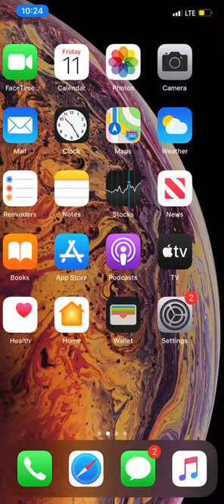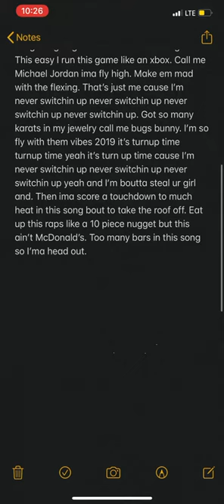Lil snowplow never switchin up